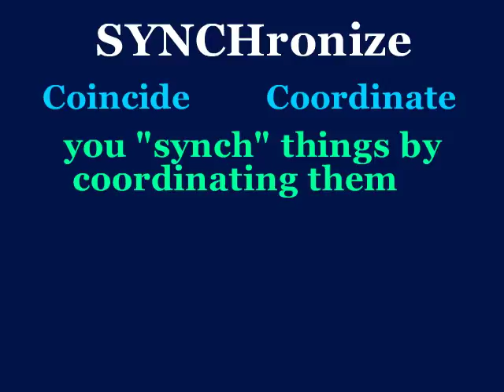synchronize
This video will define synchronize, use it in a sentence, and show a mnemonic device which makes easier to remember.